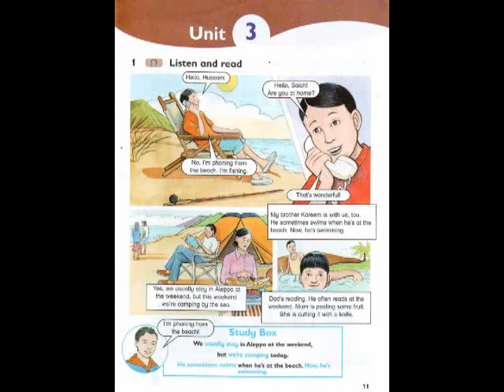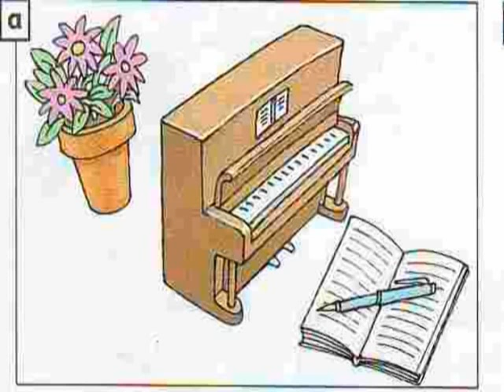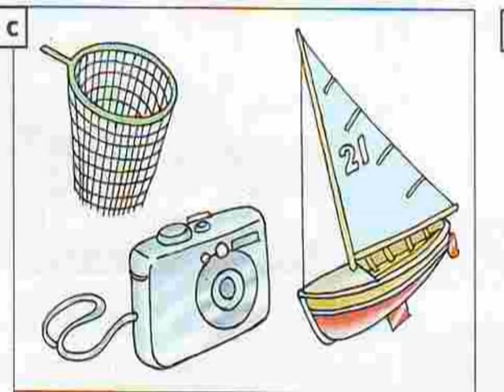English for Starters 6 Unit 3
With this Unit, we learn about the Present Simple and the Present Continuous and the difference between both of them. We also learn to use the Adverbs of Frequency with the present simple. At the same time, we learn about different hobbies and activities that people like doing in their free time.